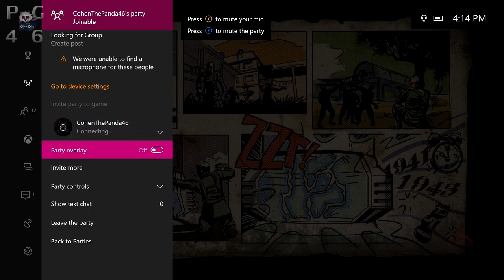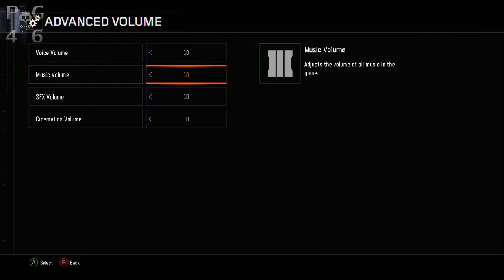FIRST TIME PLAYING ZOMBIES CHRONICLES ON XBOX ONE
In this video i play Zombies Chronicles (Kino) for the first time

Thank You Guys Very Much For Watching My Video and please take the 2 seconds to like this video and subscribe to my channel and of course don't forget too leave a comment